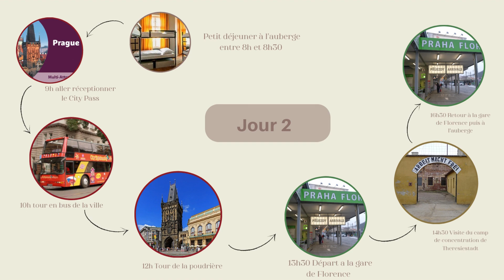Eductour Prague 1